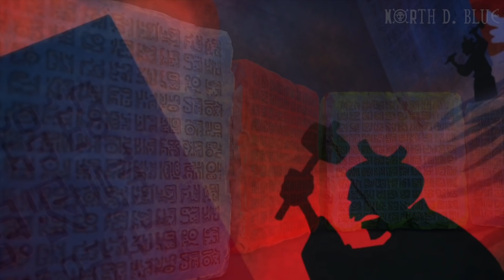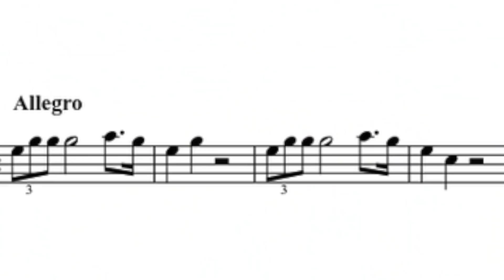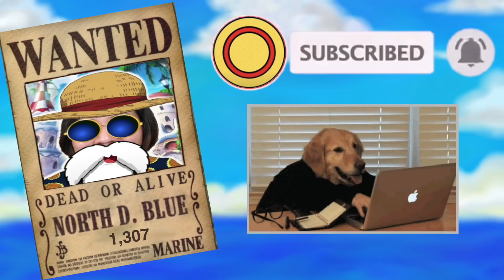La pista que une a NIKA, JOY BOY y BINKS | OP: EL CAMINO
¿Quiénes formaron el Reino Antiguo? ¿Quién es Binks y porqué escribió esa canción?  Todos los cabos que unen a estos tres personajes en este video.
Únete al barco para que disfrutes esta serie Teoería-Análisis en donde juntos encontramos EL CAMINO al ONE PIECE.
CAPÍTULO 4: EL SAKE DE BINKS y EL MISTERIO DEL SOL
ÍNDICE
00:00 - Intro
00:10 - EL SOL: Joy Boy, Nika y Binks
4:26 - Apuntando hacia el Sol
10:23 - Los vencedores escriben la historia
11:46 - El SAKE de Binks y Luffy
13:29 - Outro
TEORÍA ORIGINAL  de Artur,
Adaptación al ESPAÑOL: NORTH D. BLUEENLACES de todos los Episodios de ONE PIECE: EL CAMINO

-DIES IRAE - Canto Gregoriano
This is a rendition of the famous 13th century Latin Catholic hymn, "Dies Irae" (or, "Day of Wrath," about the Second Coming of Christ and Judgment Day). This rendition is off the 1994 CD, "Ego sum Ressurectio"

-Determination - Amanda Steinemann

-Dawn - Amanda Steineman

-A New Dawn - Amanda Steinemann

-Sunrise - Amanda Steinemann

-Alone - Amanda Steinemann

Todas las imágenes en este video pertenecen a:

ONE PIECE - TOEI ANIMATION
ONE PIECE - SHUEISHACHIZAI
NATONAL GEOGRAPHIC